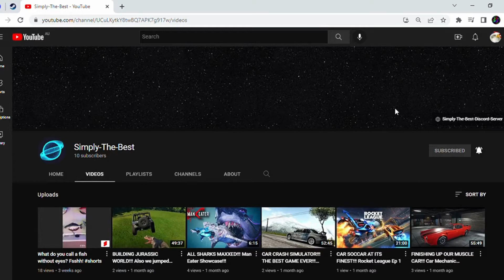Allosaurus had never seen such bullshit before